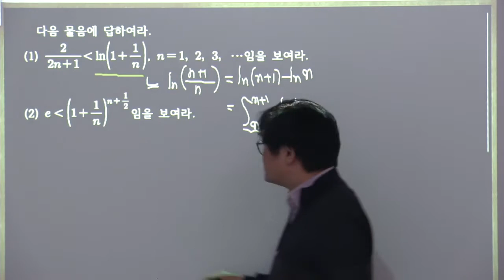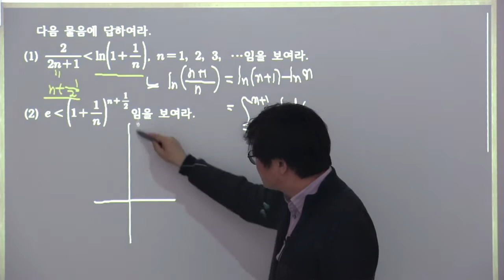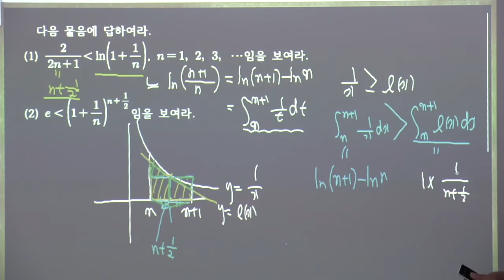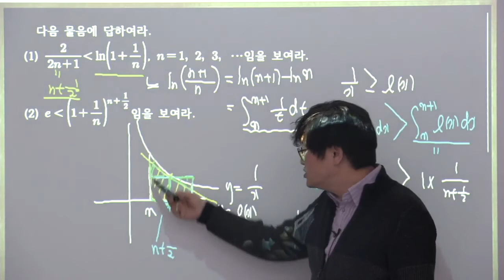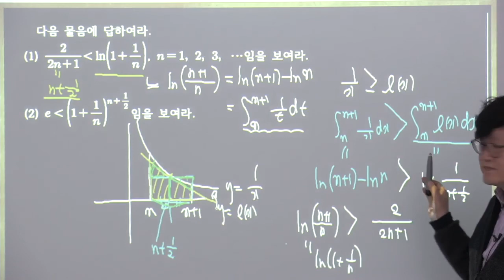2021년 과고2학년 심화수학 킬러문항대비 10